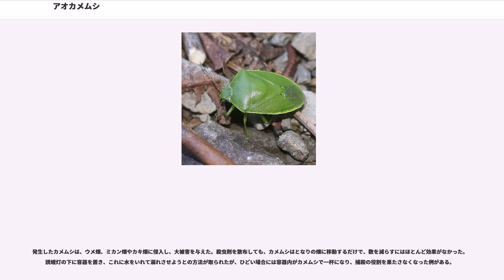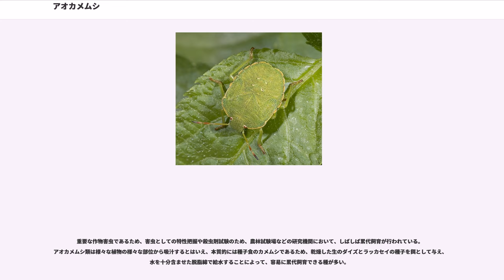アオカメムシ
アオカメムシ（青椿象、青亀虫）は、カメムシ目カメムシ亜目カメムシ科やその他の属に属する昆虫の総称である。その名の通り、緑色を主体とした体色をした、代表的なカメムシの一群である。さまざまな作物の害虫であり、強い悪臭を発する。さまざまな植物につき、主として果実から吸汁する。幼虫は成長のためには、おおむね種子の栄養蓄積部である胚乳や子葉からの吸汁が、必須である。

外形は一般のカメムシ類の典型と言ってよい。全体としては、頭がとがり、胸部は左右に張り出し、羽根を畳んだ腹部は楕円形に次第にすぼまる。

頭部は三角形で、基部の両端に丸い複眼がある。触角は細長い。口器は針状で、腹面に折り畳まれている。胸部は幅広く、両端は円くとがる。腹部はほとんど羽根の下に収まっている。

日本でよく見かけるのは以下のような種である。

なお、この2種は緑色の個体だけでなく、前胸が黄色のもの。体周辺に黄色の縁取りのあるもの、黄色に緑の斑点が出るものなどの個体変異があり、これらは遺伝的な形質であると言われる。

成虫は食草の上に数十個の卵を並べてくっつける。卵は楕円形で、てっぺんに蓋がある。幼虫は蓋を押し上げて出てくると、しばらくは卵塊の周辺に集まって過ごす。やがて採食のために移動するが、集団のままで動くことが多く、次第に分散する。幼虫は始めは黒っぽく、令が進むと次第に緑っぽくなる。

年2~3化で、成虫で越冬して、春に産卵する。孵化した二世代目のものが夏以降に成虫になり、産卵する。成長が速いものは、夏にもう一回世代を重ねる。

多くのものが、作物の害虫である。幼虫の育つ植物は比較的限定される種が多いものの、成虫になるとそれぞれに、広い範囲の植物を餌とするので、被害を受ける作物の範囲も広い。

イネにつく場合、若い穂に集まって汁を吸う。汁を吸われたイネは、米になった場合に吸われた部分を中心に褐色に変化する。これを斑点米と言う。

ミカンやカキなどの果実の若いものには、チャバネアオカメムシやツヤアオカメムシが集まることがある。これらが汁を吸った部分は、果実が若いうちは、その部分の成長が悪くなってでこぼこになる。ある程度熟した果実が攻撃を浮けた場合、外見上は小さな点が残るだけだが、内部にスポンジ化したような部分を生じる。その部分から腐る場合も多い。

これらの被害が発生する機構は、口針を使って組織を破壊しつつ、消化液の作用がある唾液と混ぜて液化したものを吸収するため、摂食が行われた植物組織内部に、広範な組織欠損を生じることによる。

アオカメムシ類は、さまざまな作物の害虫であるが、これまでに何度かの大発生で世間を騒がせたことがある。

1950年代末から、ミナミアオカメムシが水田で大発生して、四国や九州の稲作に大きな打撃を与えた。これは、農薬の普及からニカメイガなどの危険がなくなったことから、稲作が多様化し、稲穂の時期が長くなったことに起因するとも言われる。約10年で沈静化した。詳しくはミナミアオカメムシの項を参照。

1990年代ころより、西日本各地でカメムシの大発生が伝えられるようになった。この大発生は、広範囲にわたること、その出現時の個体数の多さで、非常に顕著なものであった。大発生地では、夜間に明かりの回りに無数のカメムシが隙間なしに止まり、街灯の周辺には飛び回るカメムシが雲のようになっていた。この時の大発生に参加したのは、主としてチャバネアオカメムシ、ツヤアオカメムシと、クサギカメムシであった。カメムシの大群は、日を追って次第に移動していったようである。

和歌山県では1992年に、県南部の梅だけで被害額は13億円との試算がある。この時のカメムシ個体数は10a当たり500万頭との推定値も出されている。

発生したカメムシは、ウメ畑、ミカン畑やカキ畑に侵入し、大被害を与えた。殺虫剤を散布しても、カメムシはとなりの畑に移動するだけで、数を減らすにはほとんど効果がなかった。誘蛾灯の下に容器を置き、これに水をいれて溺れさせようとの方法が取られたが、ひどい場合には容器内がカメムシで一杯になり、捕殺の役割を果たさなくなった例がある。

この大発生の原因は、スギ・ヒノキの人工林での、これらのカメムシの大発生が元であったようである。各地の人工林が繁殖の適齢を迎えたため、各地でカメムシの餌が一気に増加したためだというのである。ちなみに、花粉症の増加もほぼ前後して起きているとの見方もある。

重要な作物害虫であるため、害虫としての特性把握や殺虫剤試験のため、農林試験場などの研究機関にお...